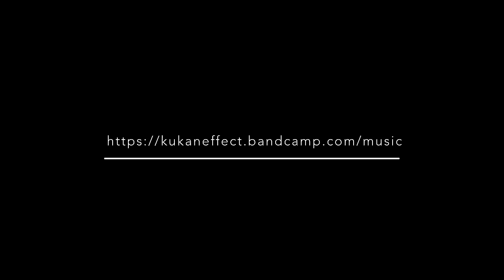kukan effect / Official Trailer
You can download all kukan effect's songs for free on Bandcamp. I would be happy if you could listen to it.